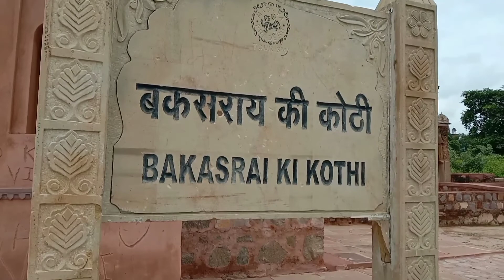Parkour nd vlog part 1/Orchha fort/new amezing places 🙌🏻parkour